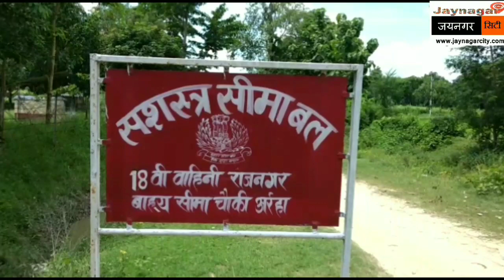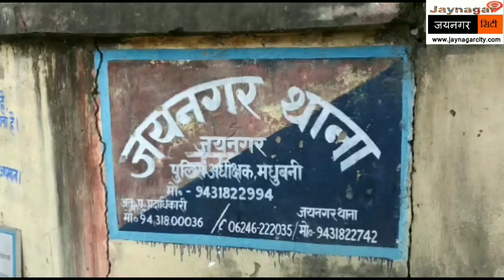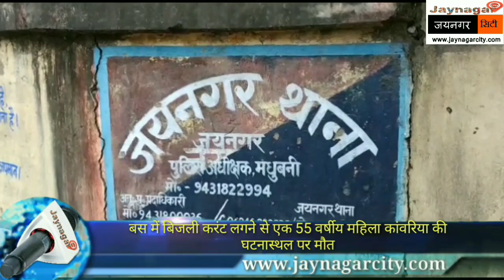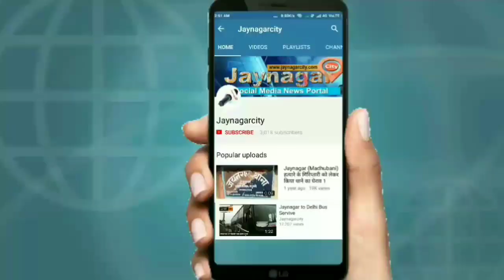30 अगस्त 2018 जयनगर सिटी न्यूज़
जयनगर आस-पास की खबरें